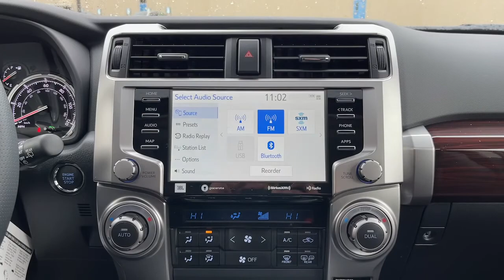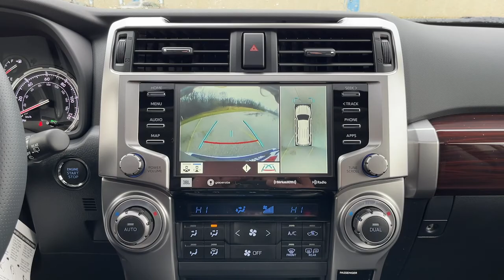2022 Toyota 4Runner Milwaukee, Shorewood, Brown Deer, Brookfield, Menomonee Falls, WI 41851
Classic Silver Metallic New 2022 Toyota 4Runner available in Milwaukee, Wisconsin at Andrew Toyota. Servicing the Shorewood, Brown Deer, Brookfield, Menomonee Falls, WI area.

Andrew Toyota
1620 West Silver Spring Drive

Recent Arrival! 4WD Blackgraphite L Leather.brbrbrClassic Silver Metallic 2022 Toyota 4Runner Limited 4WD 16/19 City/Highway MPGbrbrbrTOYOTA WARRANTY: Basic Coverage: 36 months/36000 miles (all components other than normal wear and maintenance items). Powertrain Coverage: 60 months/60000 miles (engine transmission/transaxle front-wheel-drive system rear-wheel drive seatbelts and airbags). Rust-Through Coverage: 60 months/unlimited miles (corrosion perforation of sheet metal). * For complete details about Toyotas warranties please speak to a sales manager at Andrew Toyota.brbrbrHAVE YOU HEARD ABOUT TOYOTACARE? This vehicle purchase or lease includes ToyotaCare Toyotas no cost maintenance plan. **ToyotaCare covers normal factory scheduled service for 2 years or 25000 miles whichever comes first. 24-hour roadside assistance is also included for 2 years and unlimited miles. See Andrew Toyota staff for details and exclusions. Valid only in the continental U.S. And Alaska.